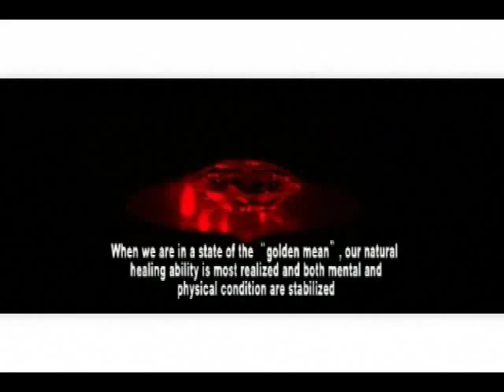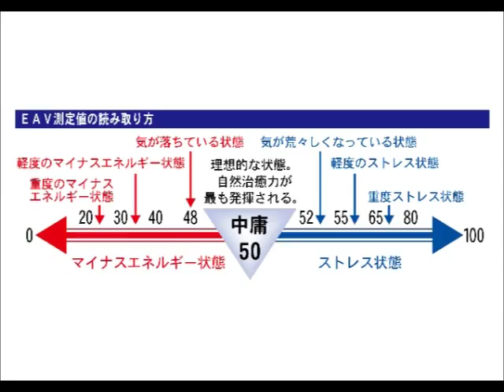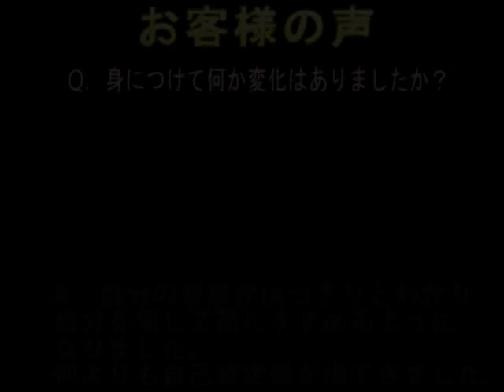アルカダイアモンド体験会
あなたと相性ぴったりのアルカダイアモンドをお探しする体験会のご紹介です。